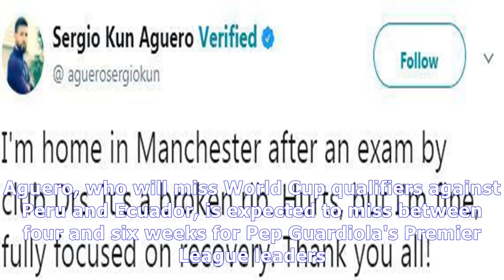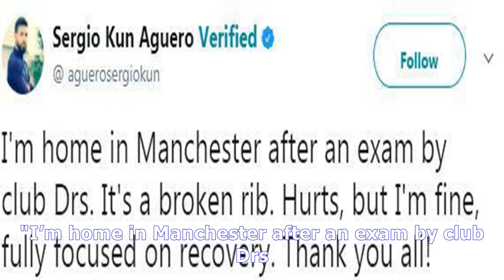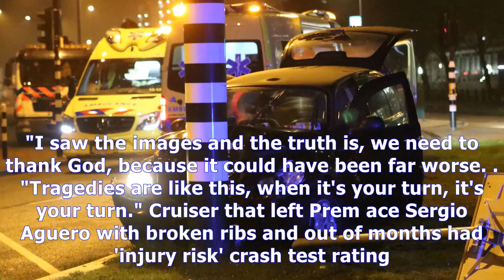Sergio aguero in a 'very bad way' since horror car crash broke city star's ribs